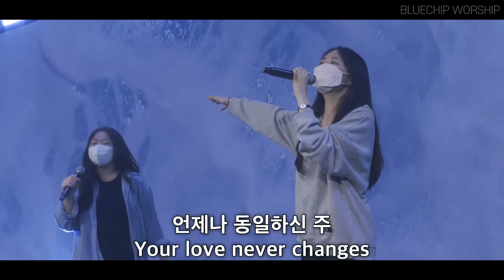실패하지 않는 사랑 - 블루칩워십 | Your Love Never Fails | 뉴사운드교회 | Newsound Church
뉴사운드교회 2시예배 찬양실황입니다.

블루칩워십(bluechip worship)

Vocal : 박승곤, 천은빈, 노원유, 이성령, 김예찬
Drums : 박상범
Bass : 김신현
Guitars : 한승호, 박선재
Keys : 전성령
Loops : 김용태

Live Recorded and Filmed by Newsound Multimedia Team at Newsound Church
Broadcasting Director 김예은
Video Switcher 최영찬
Camera Operated by 정민국, 차재아
Edited by 최영찬
Mixed by 박상범

CCLI 곡번호 : 5337172
Anthony Skinner | Chris McClarney
Out Of The Cave Music (Admin. by Integrity Music)